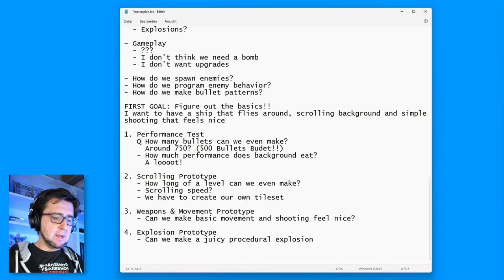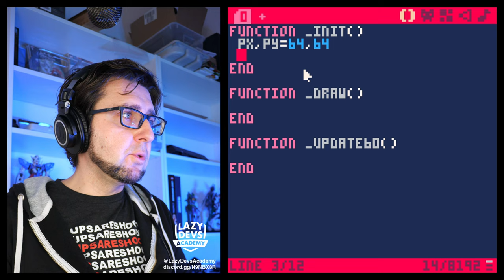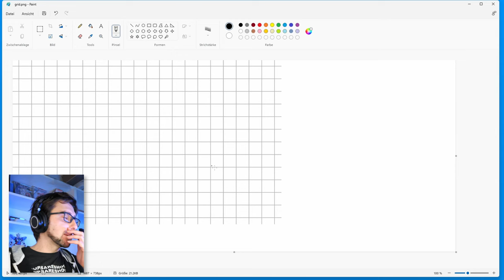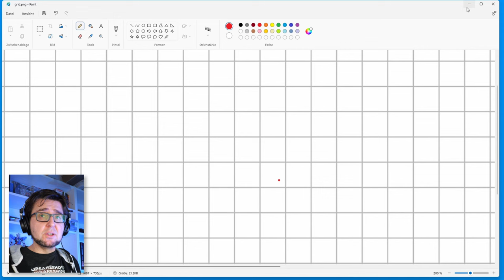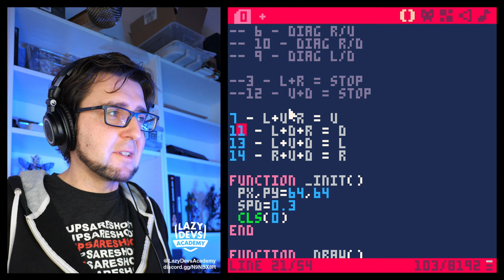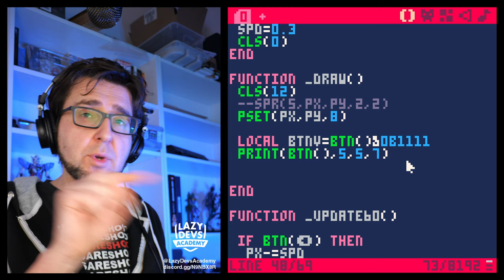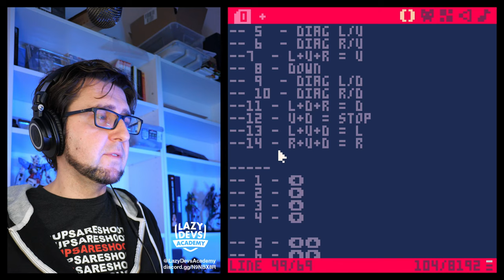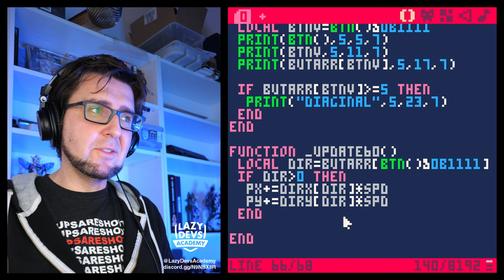Making an Advanced Shmup #05 - Movement - Pico-8 Hero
00:00 Intro
00:45 Masterplan
06:05 Movement Prototype
14:01 Explaining Cobblestoning
21:46 Rewriting Movement
33:31 Bitwise operator explainer
35:38 Creating look-up arrays
48:03 Doggie Zone
49:16 Ko-fi / Outro